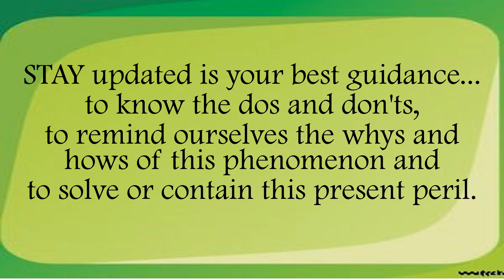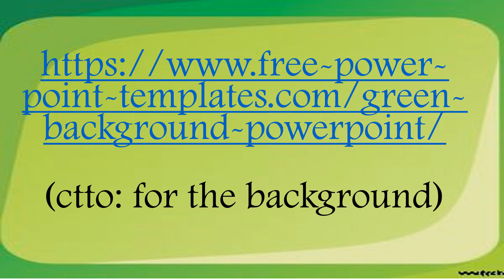Poem about Coronavirus o COVID-19, a COVID-19 Poem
What STAY Can Do During this ECQ? is a COVID-19-themed poem. I got inspiration from this phenomenon and with this simple yet meaningful poem could at least help our fellows on how they could help by merely thinking about the concept of "stay".
Coronavirus -19 Poem
 Tula tungkol sa COVID-19
Coronavirus Poem
RIZALDYlightful Lessons
COVID-19
Example of poem
Poem about COVID 19
Poem about the Coronavirus
Thank you frontliners
Frontliners poem
Frontliners tula
Tula tungkol as frontliners
Isang tula para sa mga frontliners
Tula alay sa mga frontliners
Tula para sa ating mga frontliners
Saludo sa mga frontliners
COVID-19 Frontliners
COVID19 Frontliners Tribute
Messages to frontliners
Thank you, frontliners
Pagpupugay para sa COVID-19 Frontliners
Pagsaludo sa COVID-19 Frontliners
 Salamat
Halimbawa ng tula
Tula
Poem
Maraming salamat Tula
Tula tungkol sa COVID
RIZALDYlightful Lessons
a COVID-19 Poem
covid 19 cases per country
covid 19 philippines update today
covid 19 effects
covid 19 frontliners
covid 19 in the philippines update
covid 19 in philippines update today
covid 19 latest update philippines
covid 19 lockdown
covid 19 manila
covid 19 outbreak
poem on coronavirus
poems about coronavirus